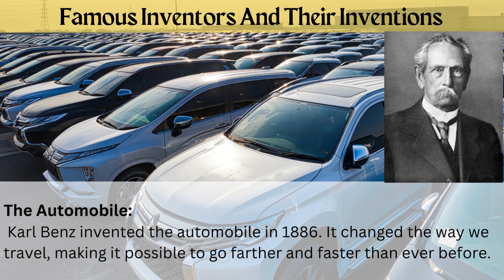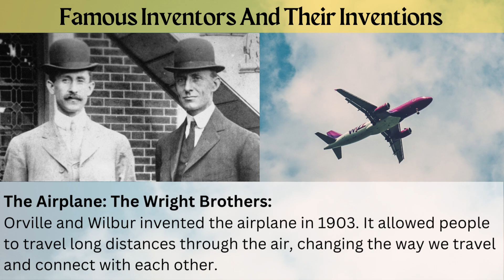5 Amazing Inventions And Their Inventors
From light bulbs to computers, Get to know the brilliant minds behind some of the world's most amazing inventions! Discover the stories behind 5 incredible inventions and the inventors who brought them to life. inventors amazinginventions humaningenuity # lifechanginginventions

Children's Park, a preschool is an exceptional childcare and education center offering a truly premium early learning experience at Rockwall.